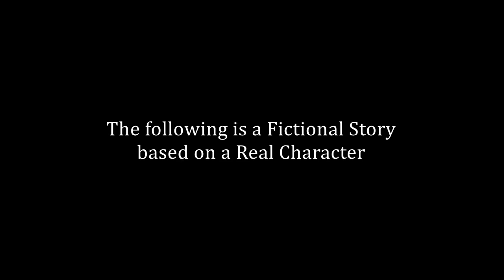THE DEMON IN THE DRIVER SEAT (A Serial Killer Movie)